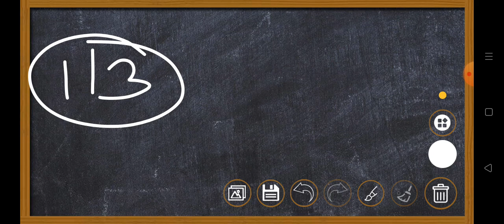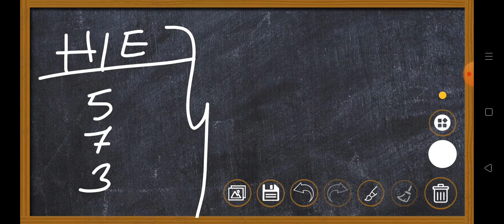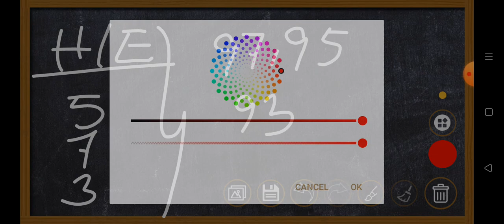Shillong Teer Target ✅house ✅ending ✅sollution shillong teer